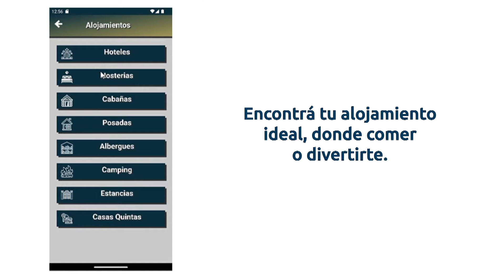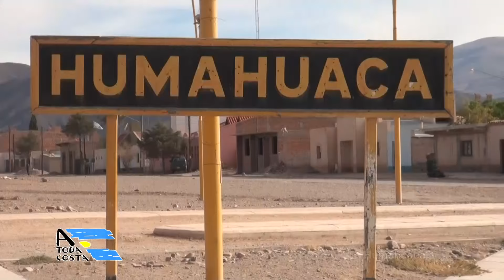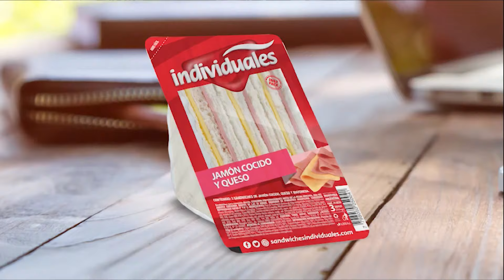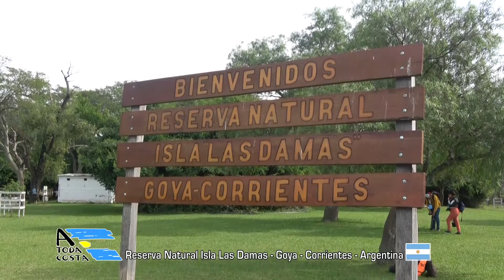A Toda Costa - Programa Nº1352 - 06 07 2024